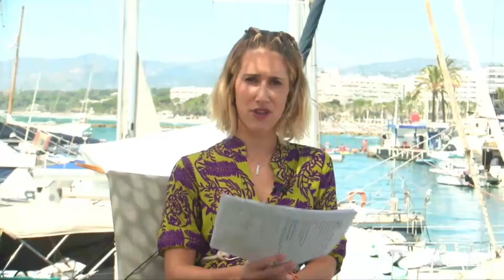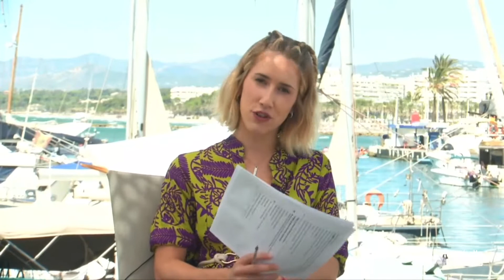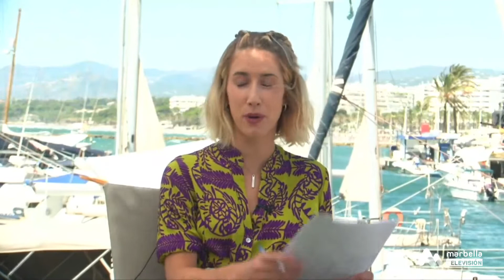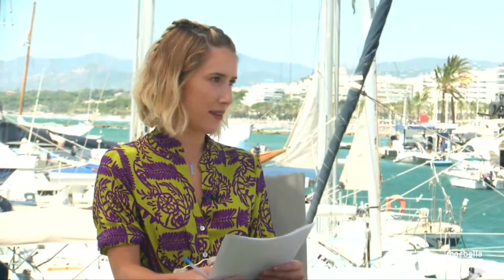DESDE EL MUELLE 3P MIÉRCOLES 17 AGOSTO